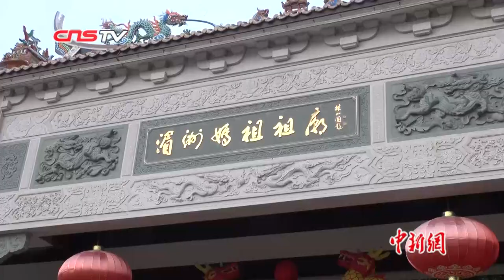台湾妈祖宫庙组团赴妈祖祖庙进香祈福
鼓乐队、仪仗队、民俗表演队，6月8日下午，一支长长的踩街队伍在妈祖故里福建湄洲岛上巡游，吸引了众人的目光。三十余家台湾宫庙代表及台湾妈祖信众代表近两百人登上湄洲岛，进香祈福。